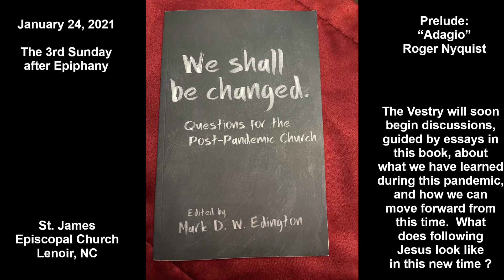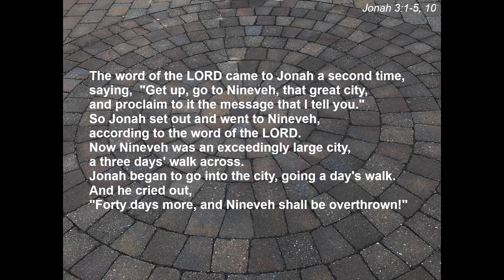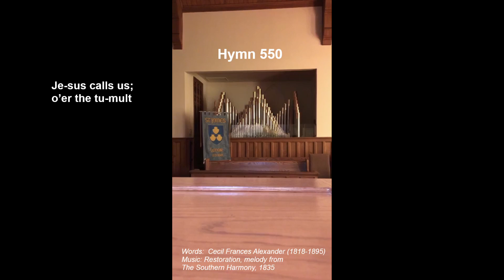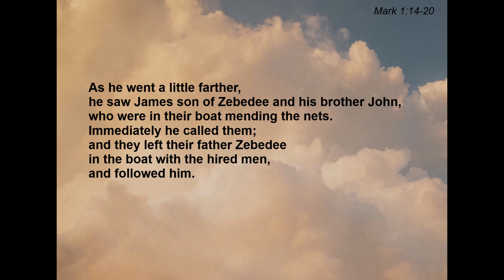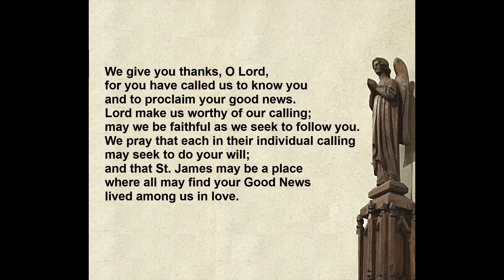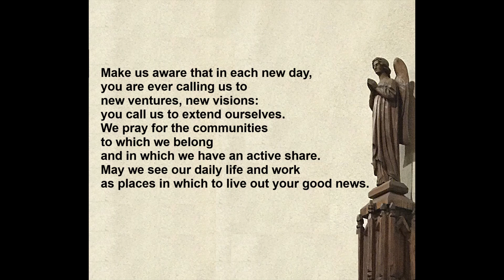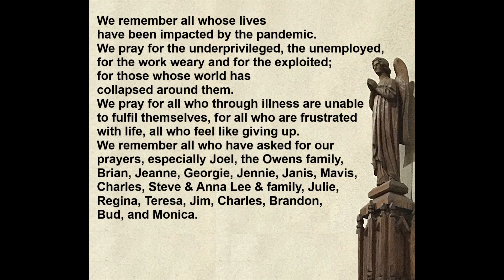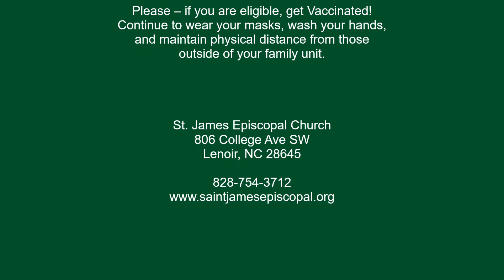January 24, 2021 - Worship for the 3rd Sunday after the Epiphany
Sunday service for January 24, 2021.  Premieres at 10 am and then available anytime after that.